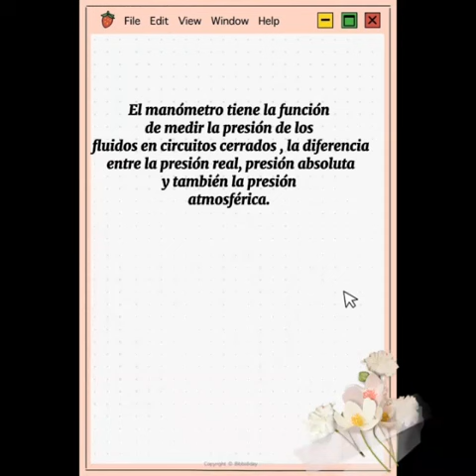¿Cómo hacer un manómetro casero?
Manómetro a base de materiales sencillos